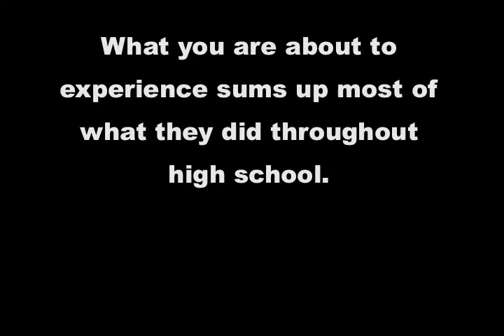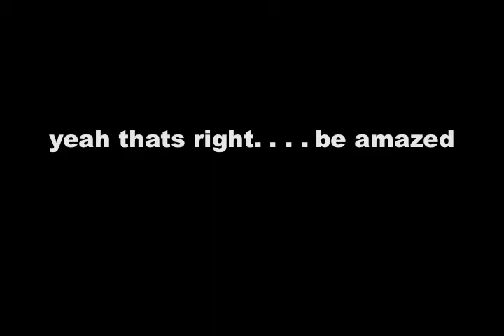Lytysha and Amanda Petrin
this is what we did in english class senior year